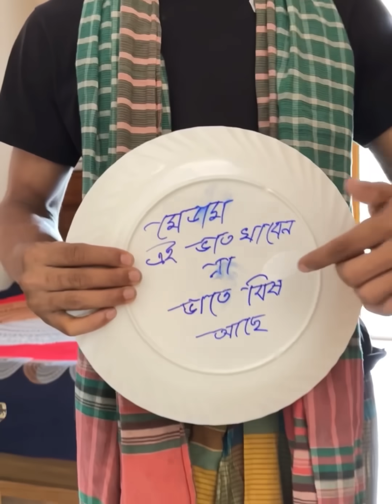পুলি'শ বউয়ের ভাতে বি'ষ দিল স্বামী।অতঃপর